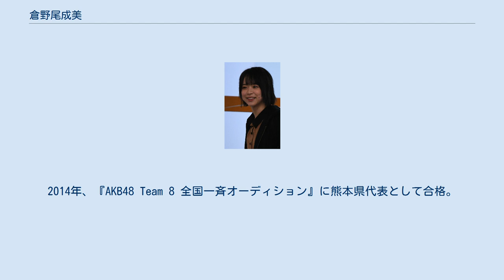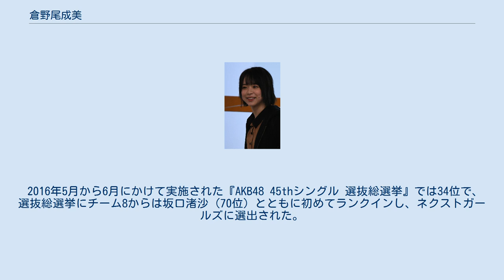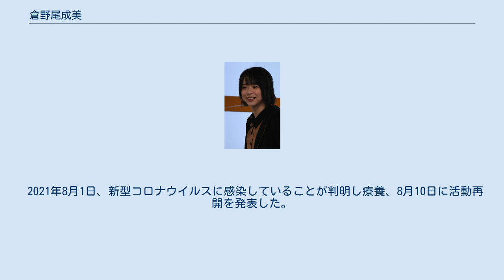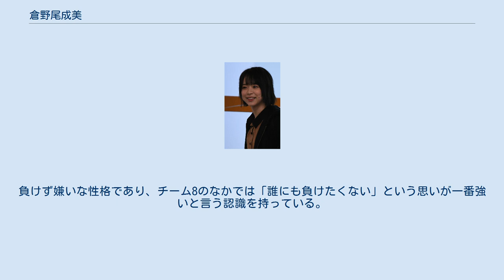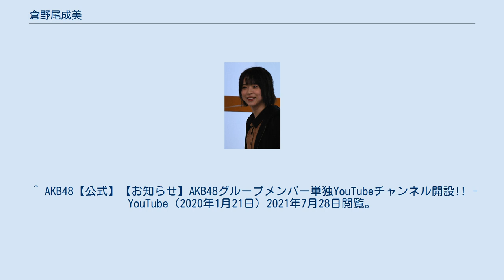倉野尾成美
倉野尾 成美（くらのお なるみ、2000年〈平成12年〉11月8日 - ）は、日本のアイドル、YouTuberであり、女性アイドルグループ・AKB48チーム8 熊本県代表、およびAKB48チームKのメンバーである。
愛称は、なる。
熊本県出身。
株式会社DH所属。
 小学生の頃はモデルになるのが夢で、スカウトを受けたこともあった。
中学1年の時にHKT48のファンの友人に影響されてAKB48グループに興味を持ちはじめ、オーディションを受けることになる。
2013年にHKT48 第3期生オーディションにおいて仮研究生となるも、セレクション審査前にキッズモデルとしての仕事が入ったため辞退した。
2014年、『AKB48 Team 8 全国一斉オーディション』に熊本県代表として合格。
 2016年5月から6月にかけて実施された『AKB48 45thシングル 選抜総選挙』では34位で、選抜総選挙にチーム8からは坂口渚沙（70位）とともに初めてランクインし、ネクストガールズに選出された。
 2017年1月14日に自身初のソロコンサート『新春!チーム8祭り〜倉野尾成美の乱〜』をTOKYO DOME CITY HALLで開催した。
同年5月から6月にかけて実施された『AKB48 49thシングル 選抜総選挙』では30位で、アンダーガールズに選出された。
 2018年3月14日発売のAKB48では51枚目のシングルとなる「ジャーバージャ」で、シングル表題曲における初選抜となる。
 2019年、出身県である熊本県の阿蘇郡南阿蘇村が、熊本地震からの復興を目指すプロジェクトである『熊本県南阿蘇村大応援プロジェクト』を展開することとなり、同年7月17日付で倉野尾が南阿蘇村観光PR大使に就任した。
今後は特設サイトなどで南阿蘇村をPRしていくことが発表されている。
 2021年2月28日にYouTubeの個人チャンネル「naruchannel」を開設。
2020年1月21日に行われたAKB48単独コンサートにおいて個人チャンネルを開設することが発表されていた。
 2021年8月1日、新型コロナウイルスに感染していることが判明し療養、8月10日に活動再開を発表した。
 キャッチフレーズは「みんなと一緒に笑顔になるなる！」。
 3姉妹の次女。
負けず嫌いな性格であり、チーム8のなかでは「誰にも負けたくない」という思いが一番強いと言う認識を持っている。
また完璧主義者を自認している。
 特技はけん玉、一輪車。
 『ここがロドスだ、ここで跳べ!』に収録 『0と1の間』に収録 『僕たちは、あの日の夜明けを知っている』に収録 チーム8「PARTYが始まるよ」公演 チーム8「会いたかった」公演 「サムネイル」公演 込山チームK「RESET」公演 湯浅順司「その雫は、未来へと繋がる虹になる。」公演 「僕の夏が始まる」公演 ^ a b c naruchannel 【倉野尾成美】YouTube始めました! - YouTube（2021年2月28日）2021年7月28日閲覧。
 ^ AKB48【公式】【お知らせ】AKB48グループメンバー単独YouTubeチャンネル開設!! - YouTube（2020年1月21日）2021年7月28日閲覧。
 ^ naruchannel 実はわたし、真ん中っ子です! - YouTube（2021年4月7日）2021年7月28日閲覧。